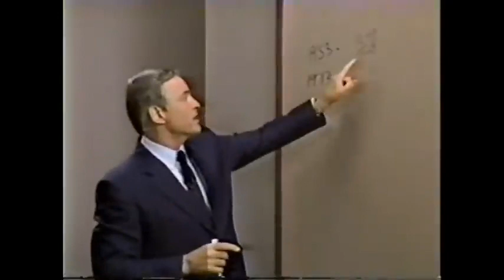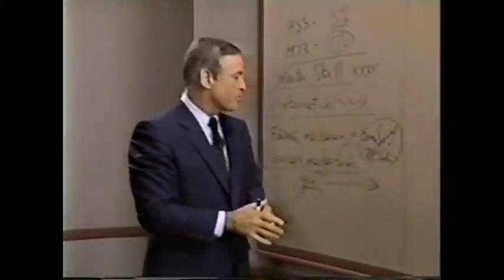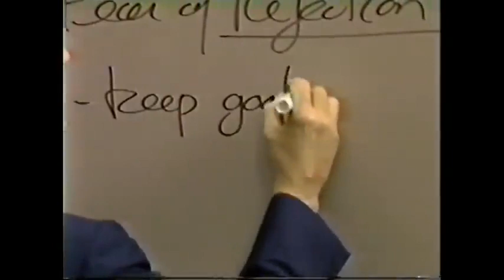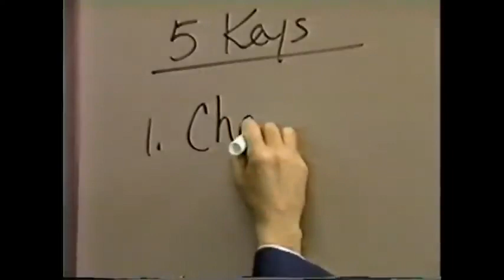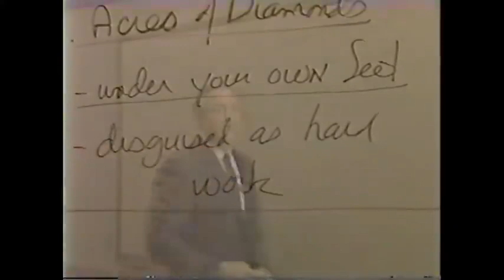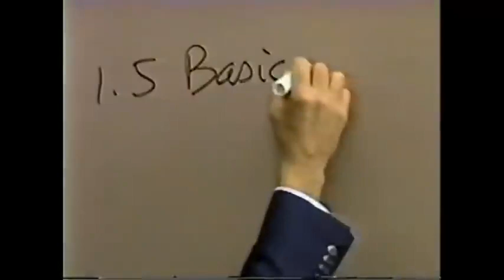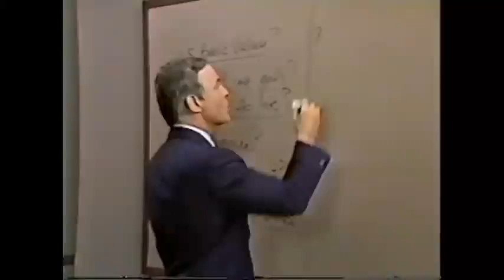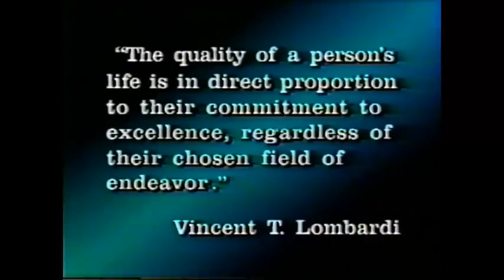Brian Tracy | Curso Fénix | Capitulo 15 - Claves para Establecer Metas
El éxito se funda en metas; todo lo demás son palabras. Todos los triunfadores estan intensamente orientados a una meta. Saben lo que quieren y se concentran en alcanzarlo, un dia tras otro. Nuestra habilidad para fijarnos metas es la llave maestra para alcanzar el éxito.

Toma la desición de tener éxito, lograr tus metas y superar los niveles de logros anteriores. Aprende como liberar tu potencial innato y lograr tus objetivos.